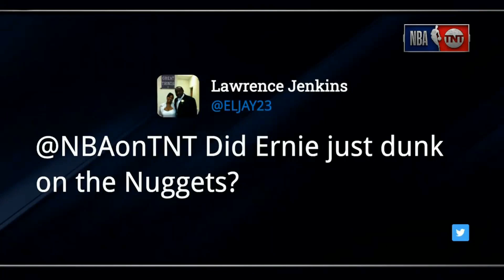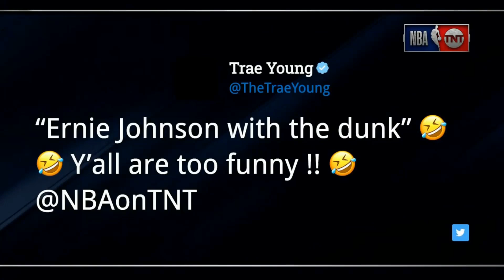Inside the NBA - Ernie/Alex Caruso Dunk Mashup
Elevator Ernie with the throw down! The hair runs in the family.